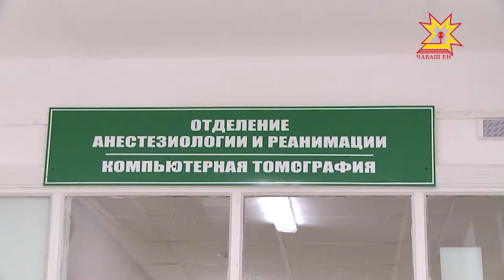Канмалли кунсенче Чăваш Енре пурăнакансем сывлăхне тĕрĕслеме тата ăна çирĕплетме пултарĕç